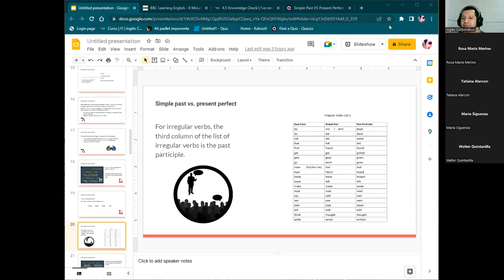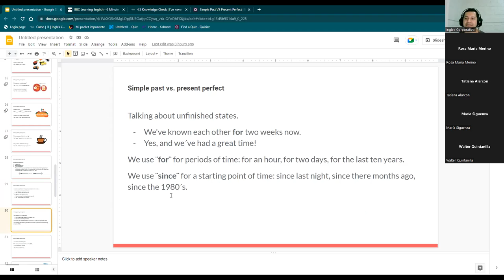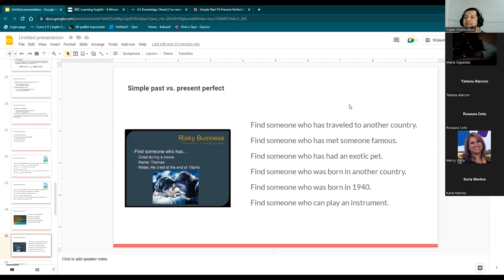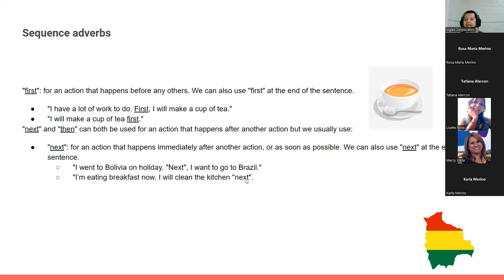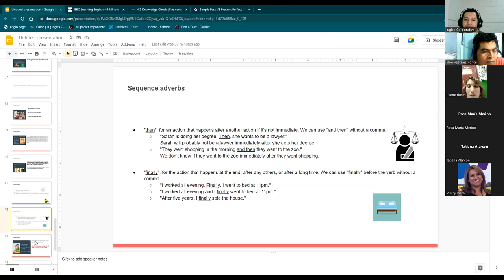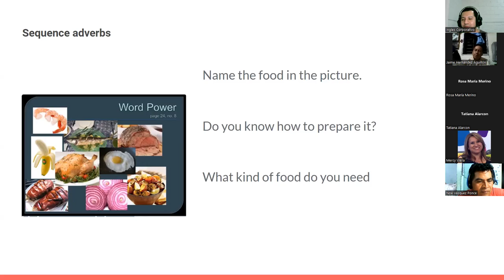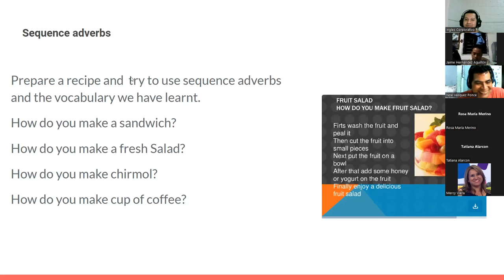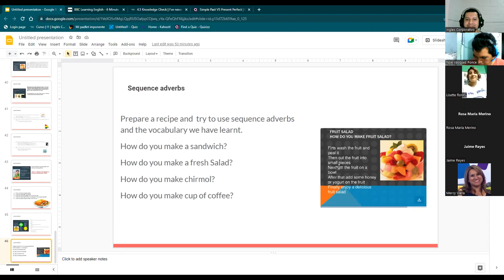Inglés Corporativo-20072022-Sequence Adverb